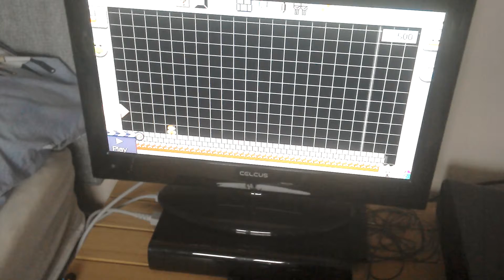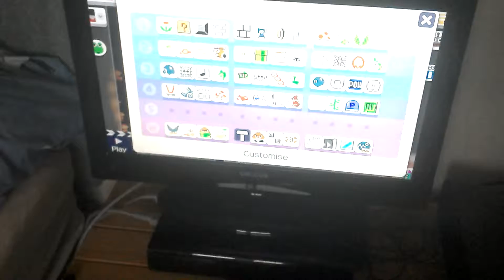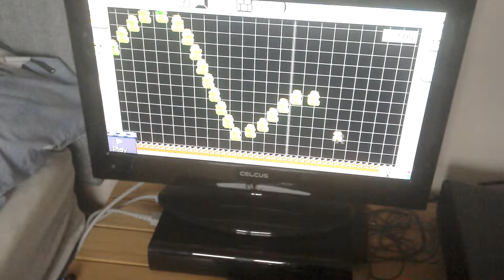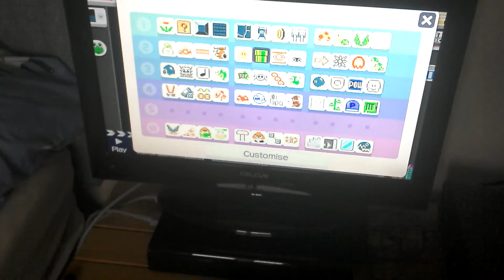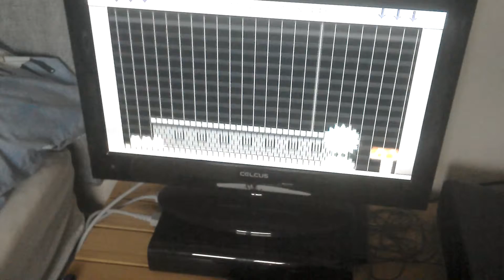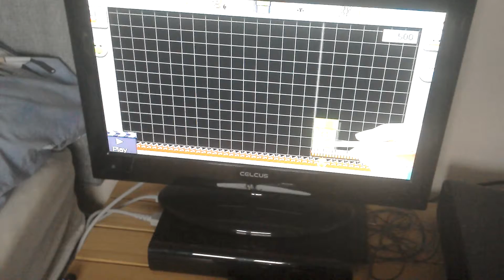Super Mario maker episode 3